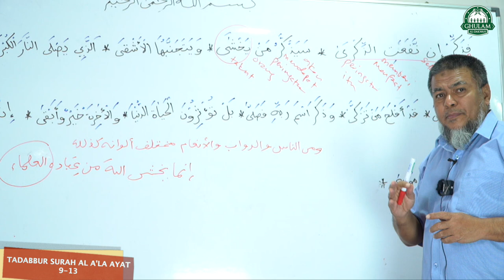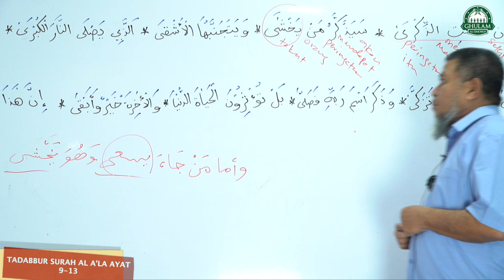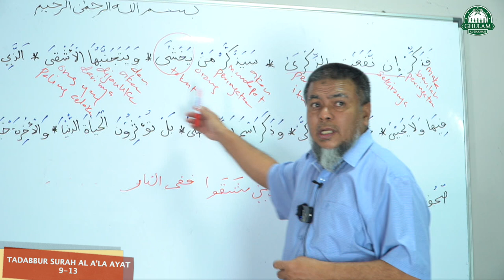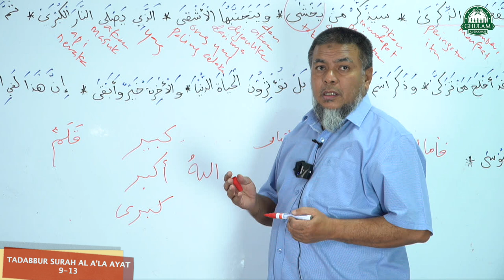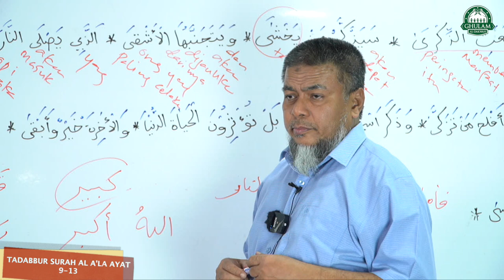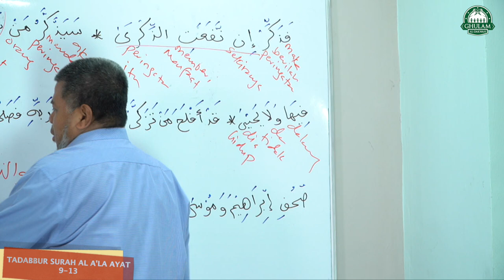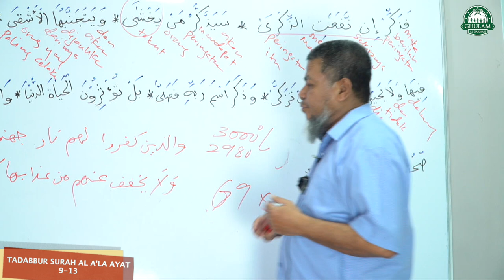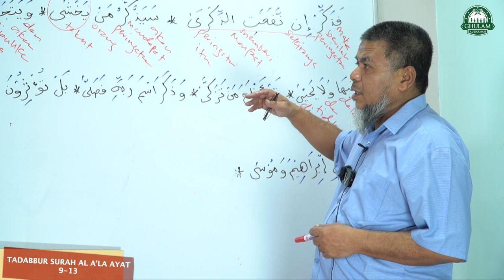7 Dis 2020 || Tadabbur Surah Al A'la ayat 9-13 || Ustaz Abd Muein Abd Rahman